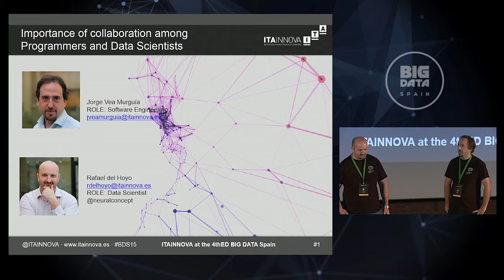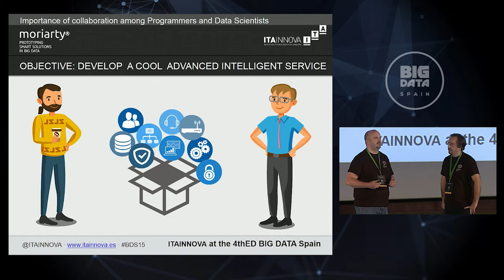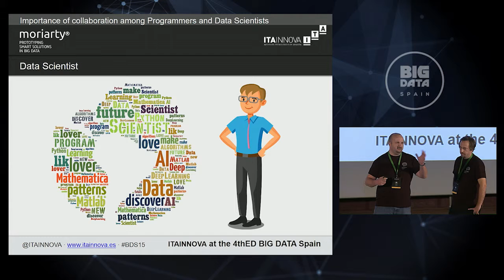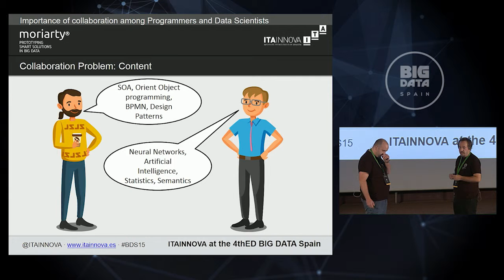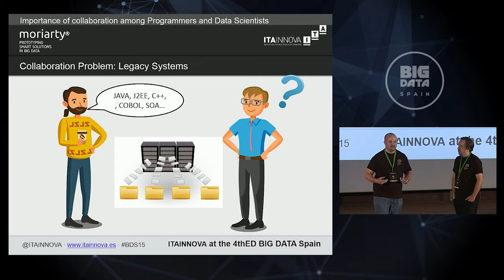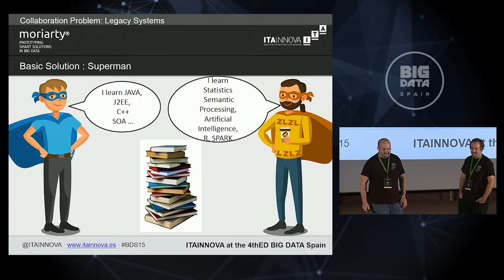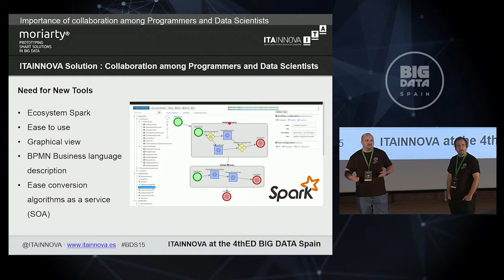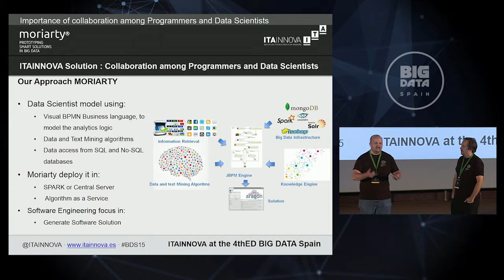Collaboration among programmers and data scientists by Rafael del Hoyo & Jorge Vea-Murguía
El gran auge de arquitecturas distribuidas, tales como Spark, está haciendo posible la creación de nuevas y avanzadas aplicaciones de toma de decisiones basadas en el procesamiento de datos en tiempo real (Streaming Analytics). En el desarrollo de estas nuevas aplicaciones aparece una “nueva” figura (o antigua depende el enfoque realizado), el denominado científico de datos.

16th Oct 2015
Kinépolis Madrid